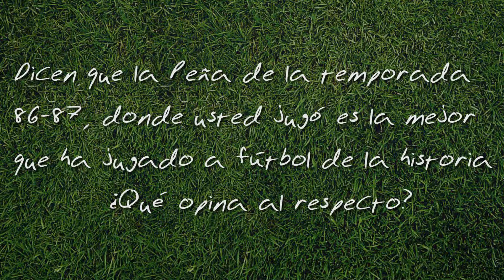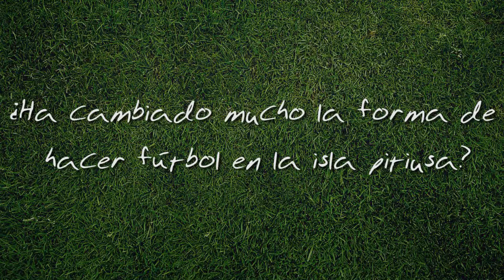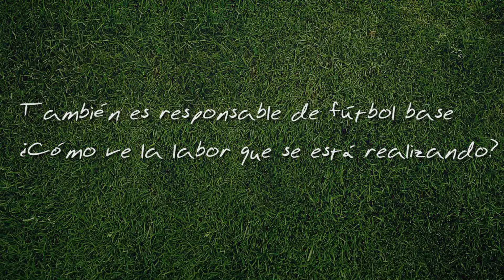La Entrevista - Furné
SCR Peña Deportiva